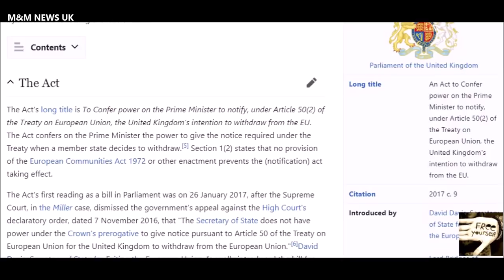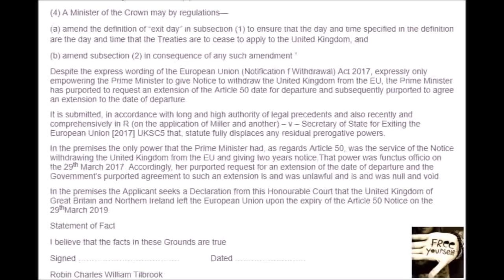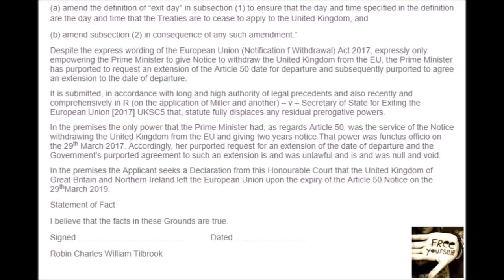BREXIT: WE DID LEAVE THE EU ON 29th March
BREXIT: WE DID LEAVE THE EU ON 29th March -  The Queen signed the paperwork and it was written into law and none of that was changed so we did LEAVE on the date that was signed.

Legal papers are being served against the government to bring the case that, under the law, the UK DID LEAVE the European Union at 11 pm on Friday the 29th of March 2019.

The case is being brought by solicitor Robin Tilbrook, who is also the chairman of the English Democrats.

In his case, which is based on the judicial review process, he claims that, due to the Miller case that forced the government to use statute law to trigger Article 50 in the first place, the government had no powers to request the extension in the manner it did.

That is, the government had no power under the royal prerogative that would allow the Prime Minister to formally request or formally accept an extension to the article 50 process.

It, therefore, had no power to instruct Sir Tim Barrow, the UK permanent representative to the EU, to send the letter that did purport to accept the offer of an extension.

Before the government could actually trigger Article 50, Gina Miller and others won a court case against the government that forced them to take a bill through parliament to get Royal Assent for a statute that would allow them to actually send the letter to the EU starting the Article 50 process.

That statute allowed for only that one thing, the triggering of Article 50, it conferred no other powers on the government.

Once the letter had been sent, under Article 50 the UK exit date from the EU was set unless Article 50 was extended or the original letter has been revoked.

And Tilbrook is saying that, because of that judgment in the Miller case and the resulting EU Withdrawal BREXIT: WE LEFT THE EU ON 29th March? Legal papers are being served against the government to bring the case that, under the law, the UK DID LEAVE the European Union at 11 pm on Friday the 29th of March 2019., the government has no power to change the resulting leaving date by extending the process unless it has obtained a full act of parliament to do it.

And that has not been done.

It could, of course, also be argued that the government has no power to revoke the Article 50 letter without a full act of parliament.

So, dependent on any High Court judgment, which would probably be fought tooth and nail by the government and appealed by them if necessary, we could either be 12 days from Brexit or already two days into it.

English Democrats bring the Case to get a Declaration that the UK has left the EU as of the 29th March 2019

We are making such material available for the purposes of criticism, comment, review and news reporting which constitute the fair use of any such copyrighted material as provided for in section 107 of the US Copyright Law. Notwithstanding the provisions of sections 106 and 106A, the fair use of a copyrighted work for purposes such as criticism, comment, review and news reporting is not an infringement of copyright.